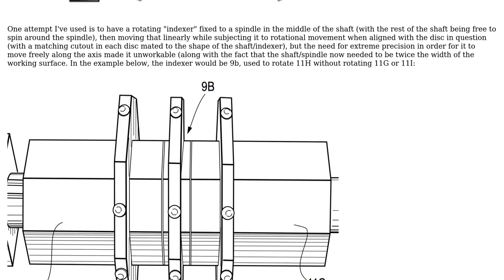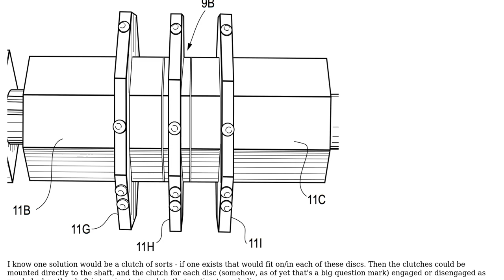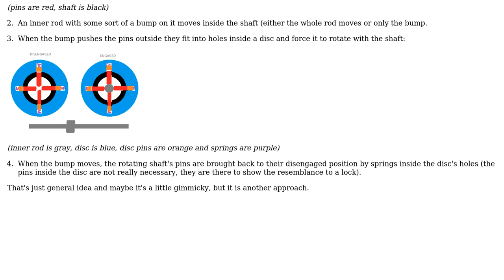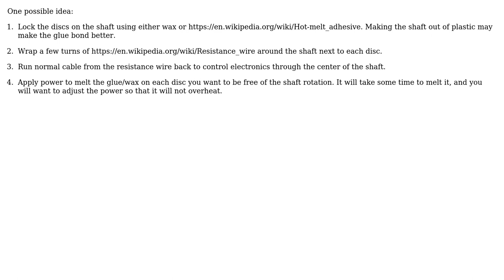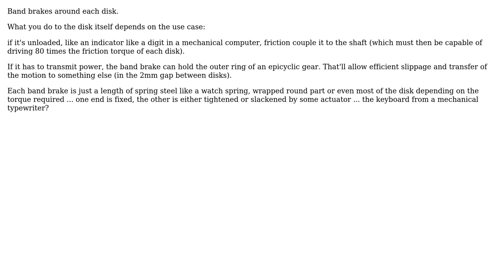Engineering: Selectively rotating (engaging/disengaging) one of 80 couplings on a small shaft?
With thanks & praise to God, and with thanks to the many people who have made this project possible! | Content (except music & images) licensed under CC BY-SA | Music | Images & others | With thanks to user user_1818839 user Mahmoud Al-Qudsi user jpa user AutoDude and the Stack Exchange Network Trademarks are property of their respective owners. You are responsible for your own actions.